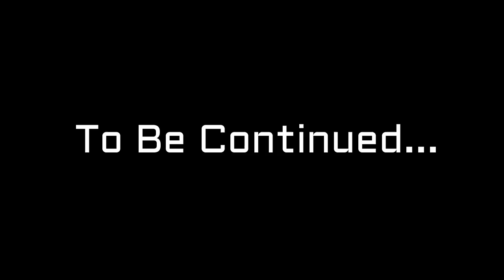【初ゲスト！】日本テニス界期待のジュニア！！堀江亨選手！！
M-Tennis Channel 始まって以来初のゲストに来ていただきました！！初ゲストは世界ジュニアランキング最高21位の堀江亨選手です！！今回は堀江選手と練習する動画です！初めてのゲストでマチュー先輩も慣れていなくて、それがまた面白い動画になっているので是非見てください！！

綿貫陽介 堀江亨 清水悠太 田島尚輝 練習 2016 世界スーパージュニアテニス